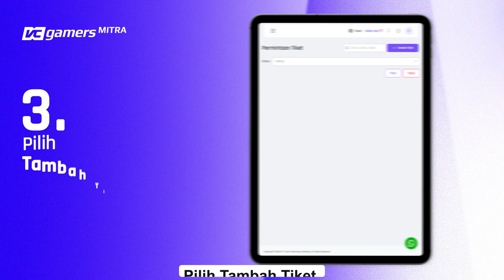Mudahnya Mengajukan Komplain di VCGamers Mitra